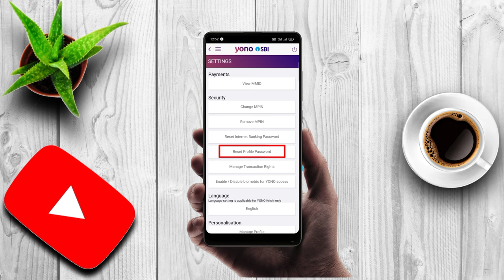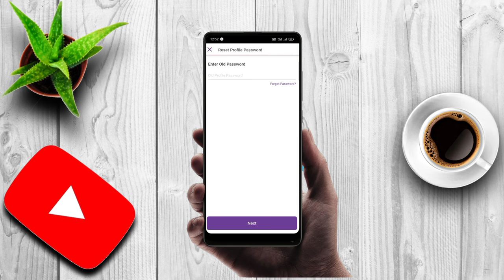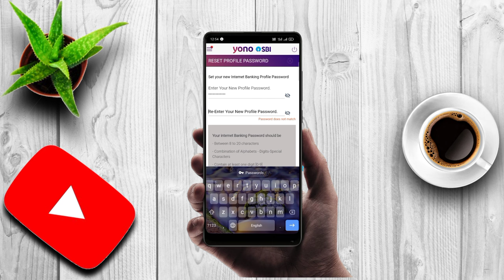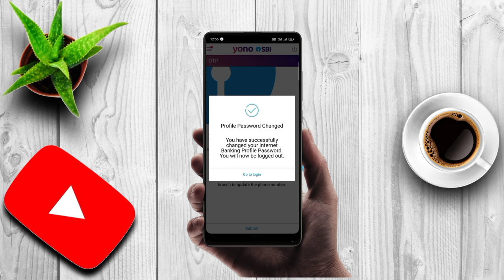HOW TO RESET SBI NET BANKING PROFILE PASSWORD || SBI PROFILE PASSWORD TELUGU 2024